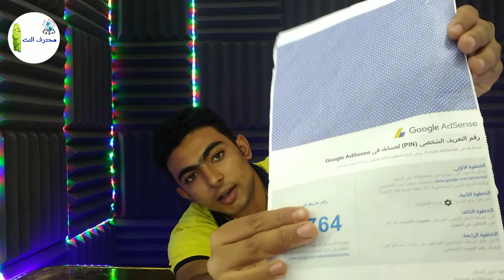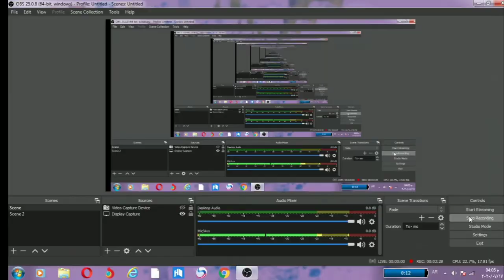الطريقة الصحيحة لطلب البين كود ويوصلك لحد باب البيت | تفعيل حساب جوجل ادسنس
في هذا الفيديو سوف نتعرف على مشكلة عدم وصول البن كود وهي مشكلة تواجة كل منشئي المحتوى على اليوتيوب البين كود هو ظرف ترسلة لك جوجل ادسنس لتتاكد انك شخص حقيقي البين كود تحتاجة في تفعيل حساب ادسنس وذا لم يصلك البين كود يمكنك تفعيل حساب ادسنس بالبطاقة وفي هذا الفيديو سنشرح طريقة طلب البين كود ويصلك عند منزلك ويمكنكم طلب البين كود وتفعيل حساب ادسنس وضمان وصول البن كود وتفعيل ادسنس